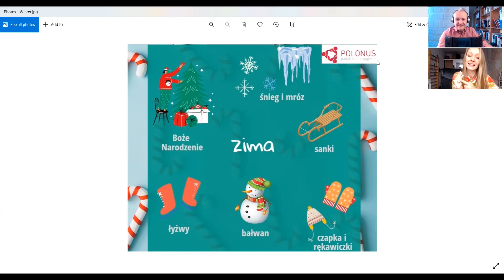#198 Kalendarzowa zima- Winter Calendar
Learn Polish in a fun way with short Episodes. On this episode we talk about Kalendarzowa zima- Winter Calendar.

In this Episode we discuss:

Kalendarzowa zima- Calendar winter

Pierwszy dzień zimy- The first day of winter

Nowa pora roku- New season

Symbole związane z zimą- Symbols related to winter

Boże Narodzenie- Christmas

Śnieg - Snow

Narty- Skis

Możemy jeździć na sankach- We can go sledging

Możemy lepić bałwana- We can make a snowman

Bałwan ma nos z marchewki- The snowman has a carrot nose

Możemy jeździć na łyżwach- We can skate

Czapka, rękawiczki, ciepła kurtka- Hat, gloves, warm jacket